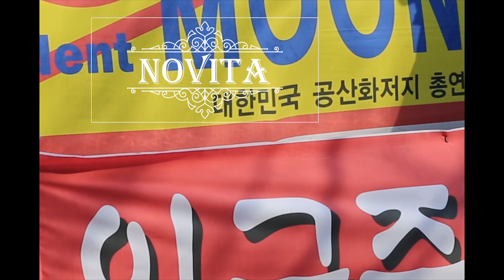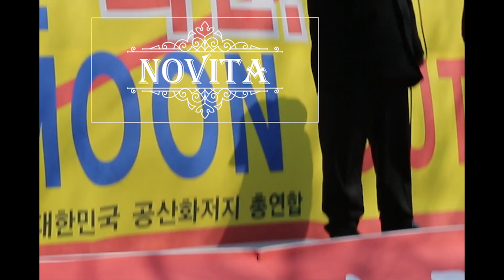[ FHD] 숭모회 회장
공정방송, 국민의 알권리 충족, 언론의 자유, 표현의 자유 보장.

자율적 구독료 : 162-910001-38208  하나은행  이x윤